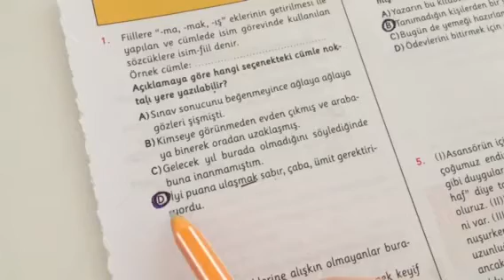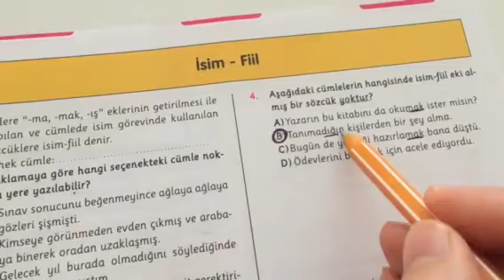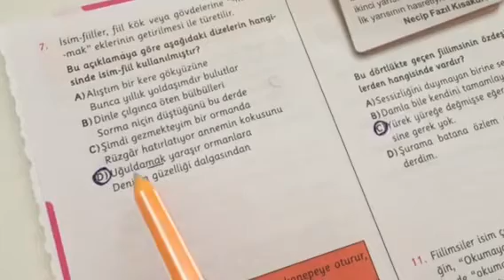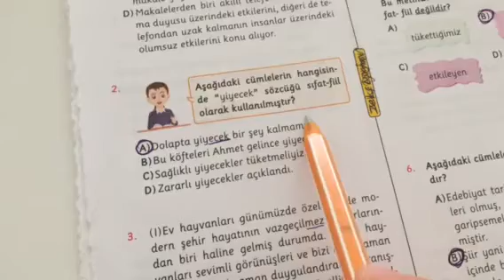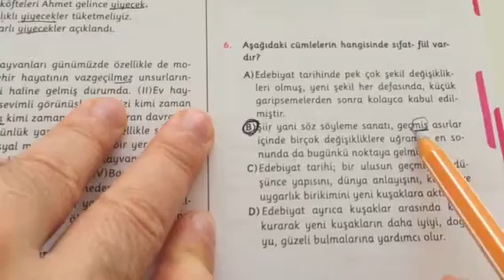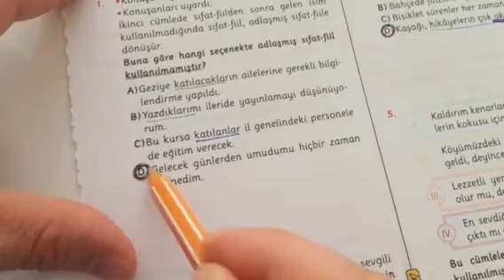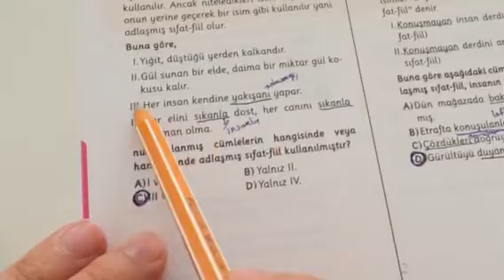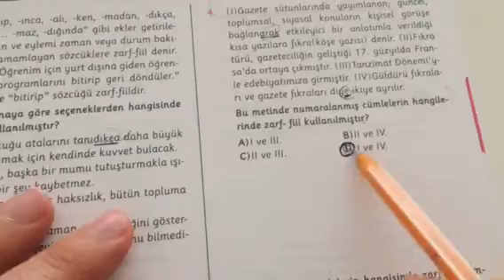FİİLİMSİLER TEST ÇÖZÜMÜ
FİİLİMSİLER TEST ÇÖZÜMÜ ZEKERİYA HOCA FARKIYLA.FİİLİMSİLERİ ANLAMIYORUM DİYENLER ARTIK BİLİYORUM DAHA İYİ ANLIYORUM DİYECEKSİNZİ.